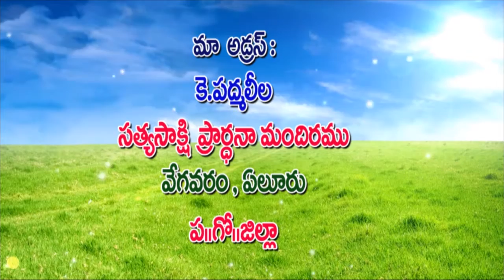ఎడతెగని ప్రార్ధన padma leela message 17 in heaven tv eluru | 8374790388 | vegivada